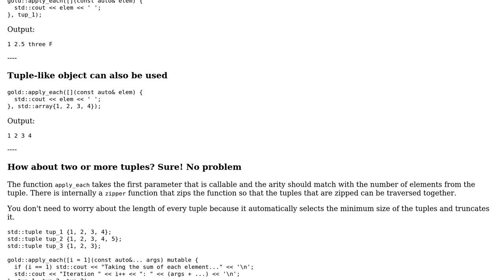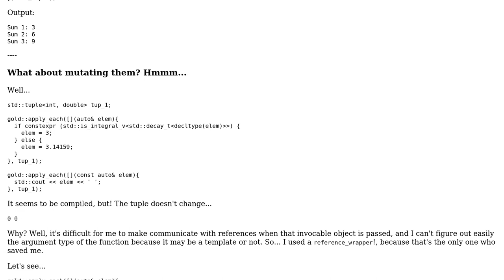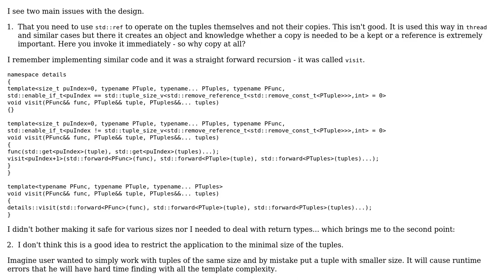Code Review: Implementing apply_each for tuple c++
With thanks & praise to God, and with thanks to the many people who have made this project possible! | Content (except music & images) licensed under CC BY-SA | Music | Images & others | With thanks to user Desmond Gold user ALX23z and the Stack Exchange Network Trademarks are property of their respective owners. You are responsible for your own actions.